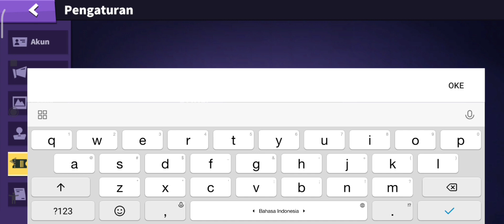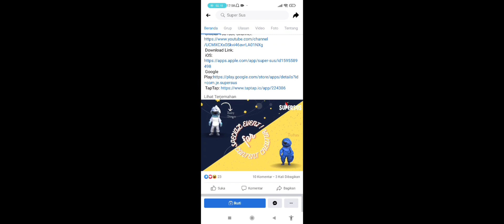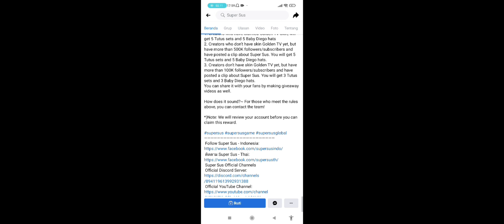Kode Redeem Set Mummy + Kepala Bunglon!!! (Set Tutu & Baby Komo) + Info Giveaway Kode Redeem Nya!!!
NICK : SumMon_SkulL